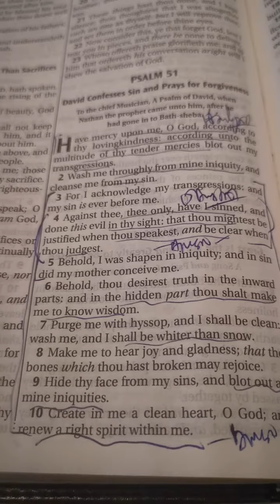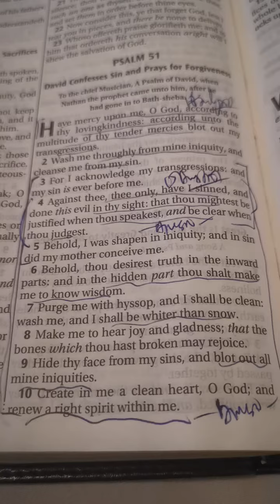The Living Word of God. Scripture Reading Psalm 51:3-10 KJV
For I acknowledge my transgressions: and my sin is ever before me. [4] Against thee, thee only, have I sinned, and done this evil in thy sight: that thou mightest be justified when thou speakest, and be clear when thou judgest. [5] Behold, I was shapen in iniquity; and in sin did my mother conceive me. [6] Behold, thou desirest truth in the inward parts: and in the hidden part thou shalt make me to know wisdom. [7] Purge me with hyssop, and I shall be clean: wash me, and I shall be whiter than snow. [8] Make me to hear joy and gladness; that the bones which thou hast broken may rejoice. [9] Hide thy face from my sins, and blot out all mine iniquities. [10] Create in me a clean heart, O God; and renew a right d spirit within me.